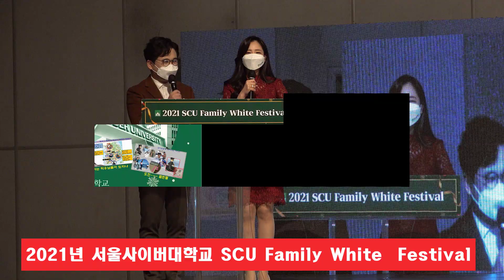2021년 서울사이버대학교 SCU Family White Fesival